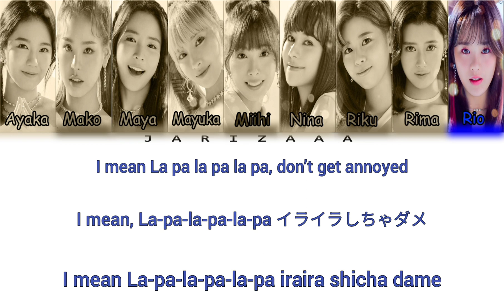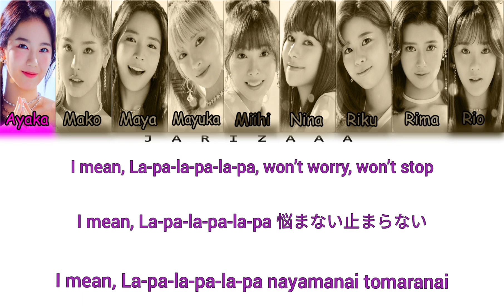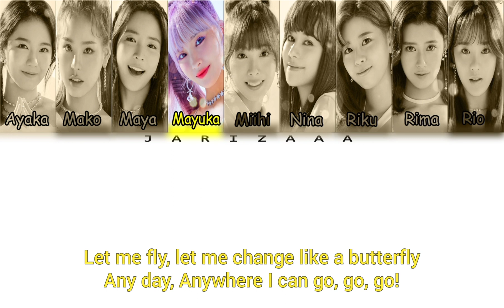NiziU(니쥬) - 'Sweet Bomb!' Lyrics (color coded lyrics eng/kan/rom)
Video Created by Jarizaaa

All Rights Administered by JYP Entertainment Japan

Artist: NiziU (니쥬)
Track: SWEET BOMB!
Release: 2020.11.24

Member:
Ayaka
Mako
Maya
Mayuka
Miihi
Nina
Riku
Rima
Rio

*English Translation